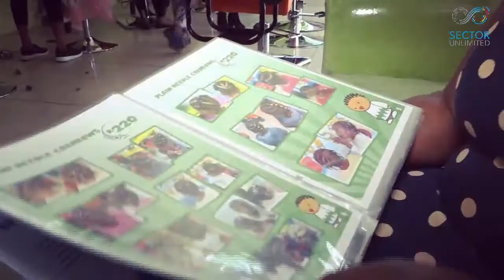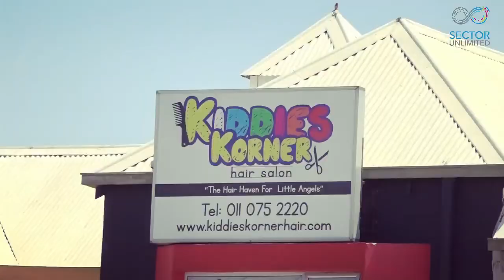Kiddies Korner Founder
Behind the scenes of how Kiddies Korner was founded